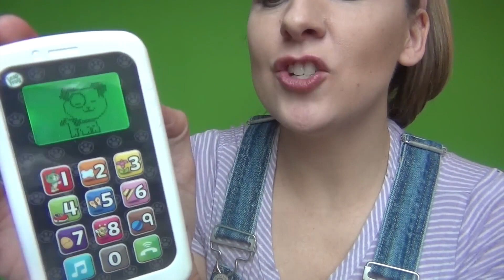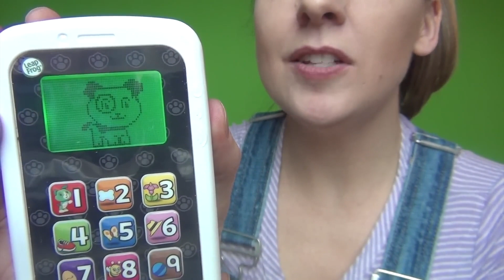Speech Learning Videos for Toddlers - Learn to Talk, Sign, and Sing - Words and Phrases for Babies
Our speech learning videos for toddlers and babies will help you learn to talk, sign and sing! They are full of language development activities and words and phrases! This is a speech practice video and itis a very educational video. | try to incorporate pretend play skills that encourage speech and language, learning basic concepts, gestures, mimicking and joy! Help your baby practice their baby first words. Also practice baby sign language and songs that promote gestures. Both first words and phrases are included in this interactive tv program. | interact with various educational toys to promote speech and language. We hope you like our educational videos for toddlers. We think you'll have a great time singing, signing and playing with us! We have many more videos for toddlers on our page. Babies, toddlers and young children love our videos!